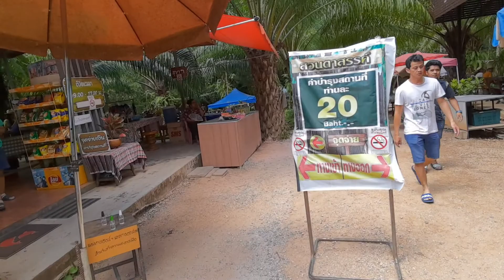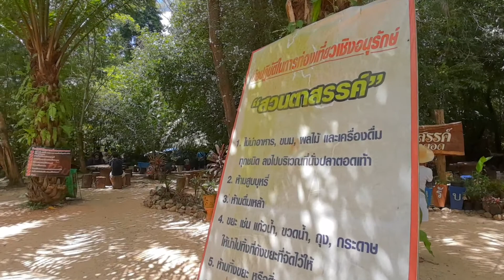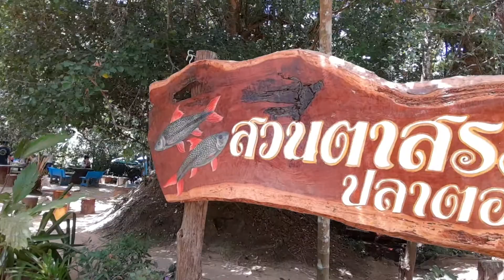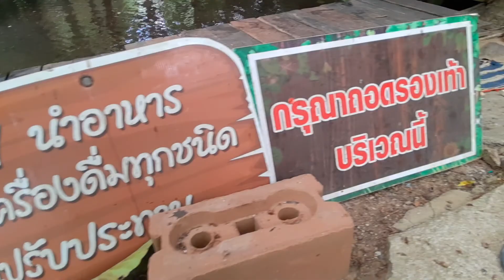เที่ยวสวนตาสรรค์ อ.ขนอม จ.นครศรีธรรมราช